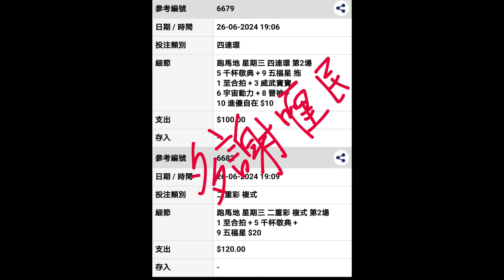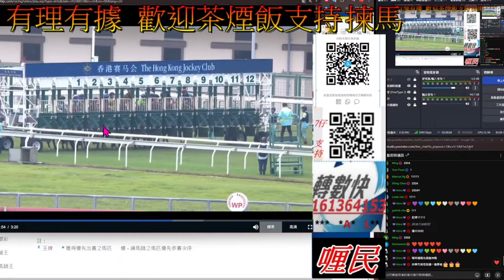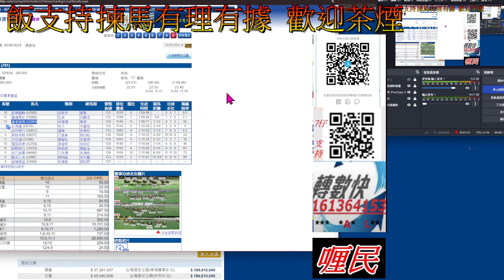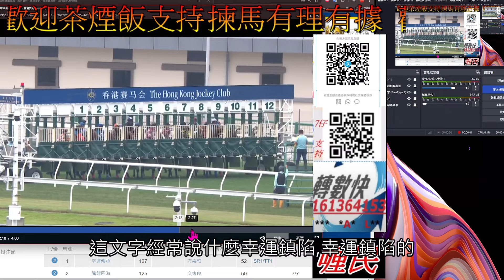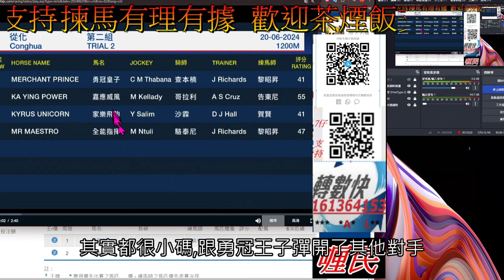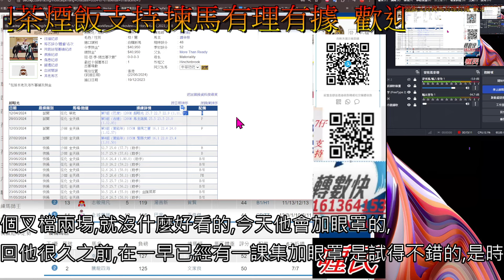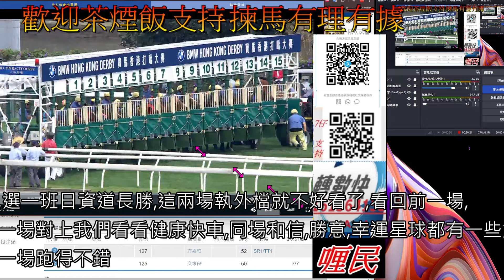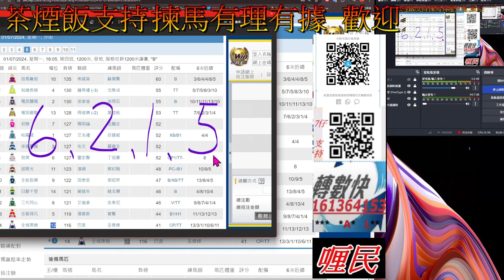【賽馬貼士】2024-7-1 [ 字幕版 ] 第5塲 會員尊享 [ 全塲分析 ] 賽馬 喱民 kennie喱民#(市井喱民)